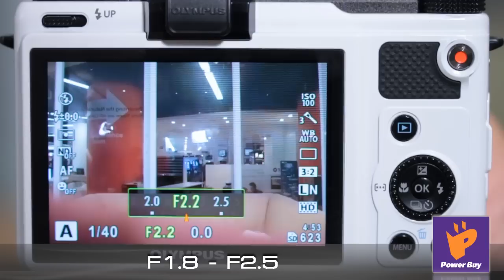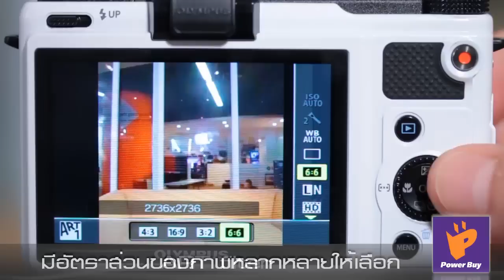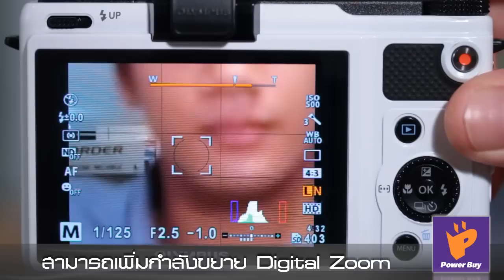Review | Olympus XZ-1 โดยเพาเวอร์บาย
Olympus XZ-1  เป็นกล้องคอมแพคที่ดูภายนอกไม่ต่างกับ
คอมแพคอื่น แต่จริงๆ แล้วจุดเด่นของ Olympus XZ-1 อยู่ที่
F 1.8 หรือรูรับแสงขนาด 1.8 นั่นเองที่กล้องคอมแพครุ่นอื่นๆ
ไม่มีครับ กล้อง Olympus XZ-1 นอกจาก CCD ที่มีขนาดใหญ่
ด้วยขุมพลังของเลนส์  28-112 มม. ที่มาพร้อมรูรับแสงขนาด
1.8  ซึ่งไม่มีกล้องคอมแพครุ่นไหนมี  ซึ่งจะให้ความคมชัด
และใช้งานง่ายมากขึ้นในที่ ๆ แสงน้อย  ให้คุณถ่ายได้งดงามยิ่งขึ้น

นอกจากนั้นยังมี Art Filter ที่ให้คุณสนุกไปกับการถ่ายภาพ
โดยไม่ต้องง้อโปรแกรมแต่งภาพด้วยครับ  ถ้าคุณจะหากล้องเล็กๆ ประสิทธิภาพสูง พกพาสะดวก และช่วยให้การถ่ายภาพของคุณสนุกขึ้น Olympus XZ-1 เหมาะครับ

Review By มนตรี สุดแสง
                แผนกกล้อง สาขา Centralworld

Click ดูรายละเอียดสินค้าและโปรโมชั่นจากเพาเวอร์บายเพิ่มเติมที่

หรือร่วมแสดงความคิดเห็น สอบถามรายละเอียดสินค้าที่